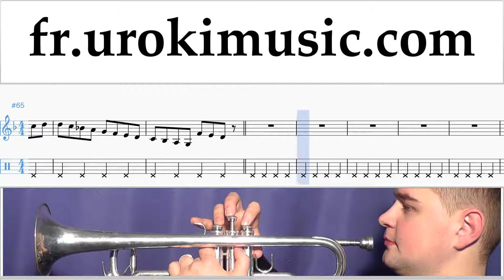Cours de Trompette Pharrell Williams - Happy Partie#1 Partitions Mélodie Сhansons Tuto Comment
Cours de Trompette Pharrell Williams - Happy Partie # 1. Partie # 1 contient des exercices. Ces exercices vous préparer pour la partie # 2. Partitions Mélodie Сhansons Tuto Comment Jouer Tab Tablature Méthodes Leçons Apprendre